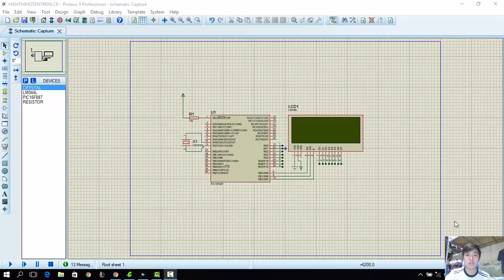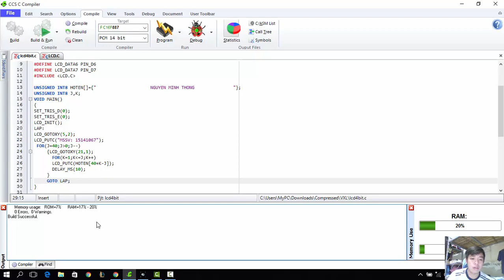[PIC16F887]_LCD GIAO TIẾP 4 BIT DỮ LIỆU